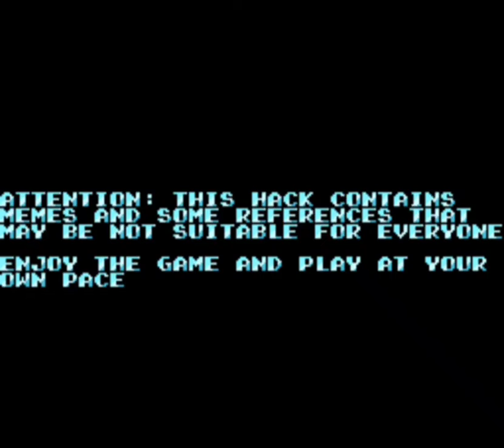Title screen update.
Message before the Nintendo Presents and Goombella added.